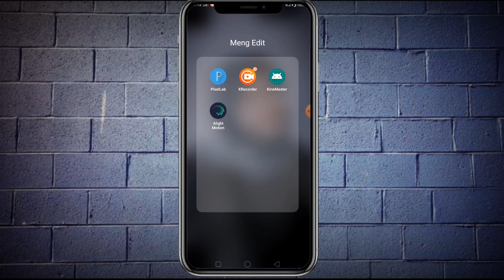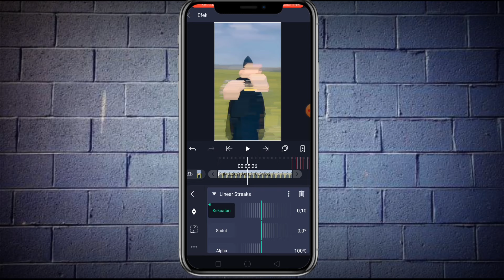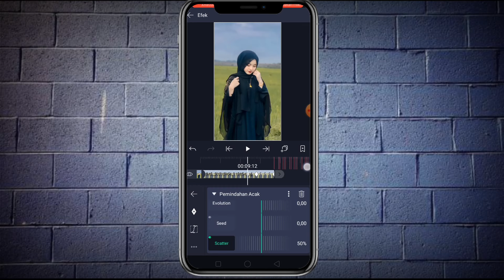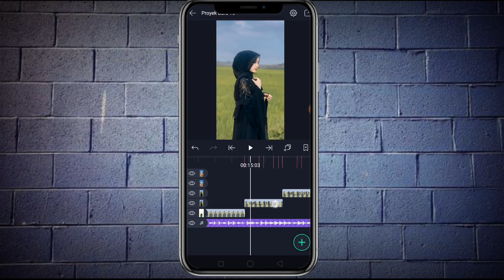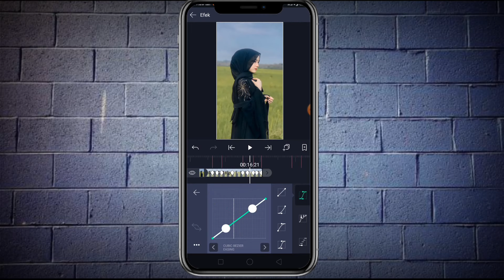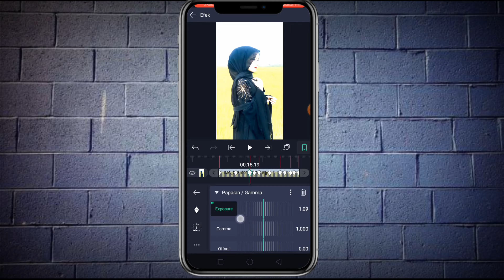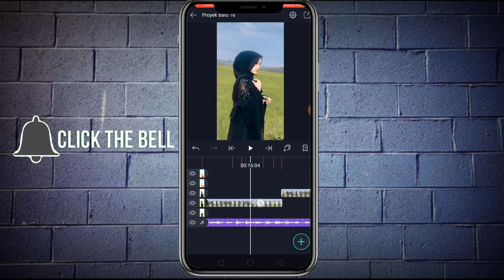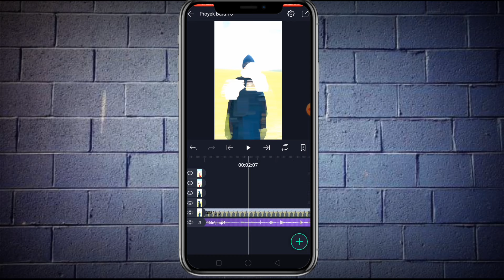Tutorial Jedag Jedug Alight Motion Mudah!!! || Dj Move Your Body Viral Di TikTok✨!!!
Pada Vidio kali ini saya akan membagikan Tutorial Jedag Jedug Alight Motion Mudah || Dj Move Your Body Viral Di TikTok✨!!!

BAHAN-BAHAN :

➡️Aplikasi Alight Motion

➡️Mentahan Musik/Vidio

DETIK BEAT:

14:23
15:19
15:27
16:15
16:24
17:01
17:27
18:05
18:23
19:02
19:10
20:05
20:12
20:29
21:07
21:16
22:09
22:19
23:06
23:21